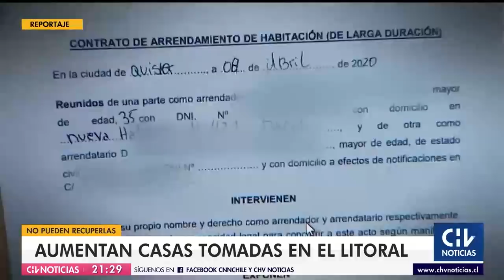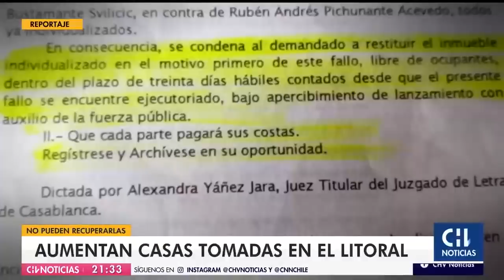Denuncian que sus casas fueron tomadas en el litoral central durante la pandemia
Una de las familias afectadas presentó una querella, con la ayuda del municipio, contra quienes llegaron a ocupar su casa en El Quisco.